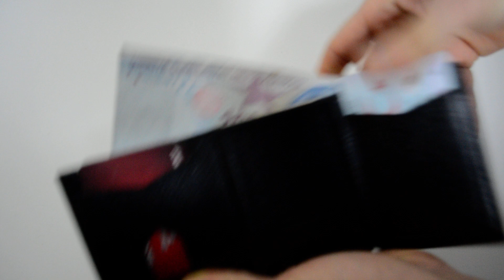Cihan Deri Erkek Mekanizmalı Cüzdan Otomatik Kartlık Suni Deri